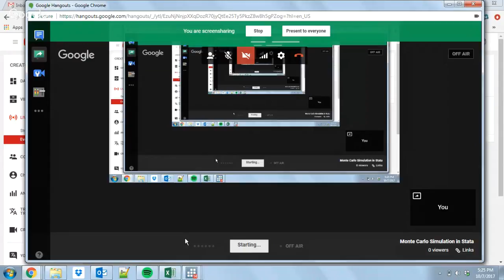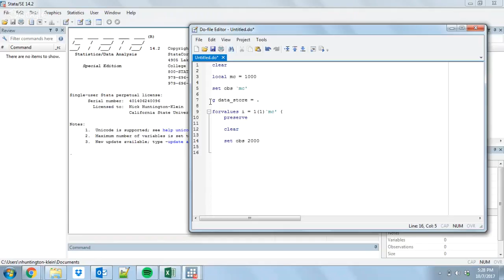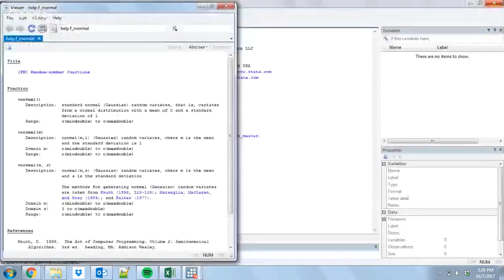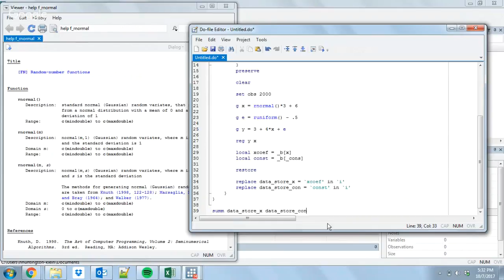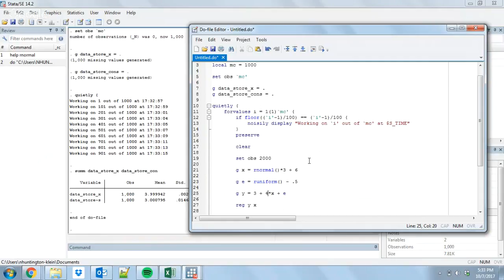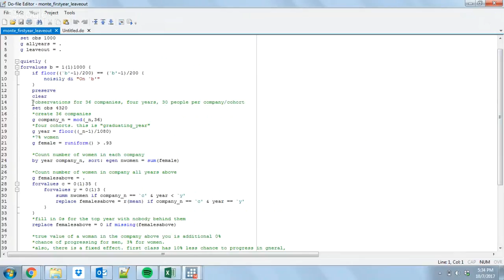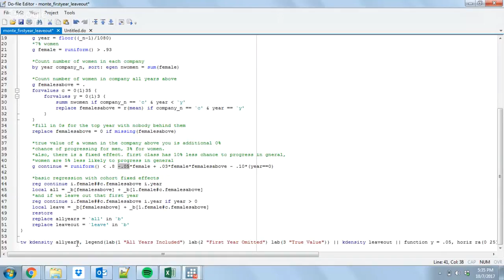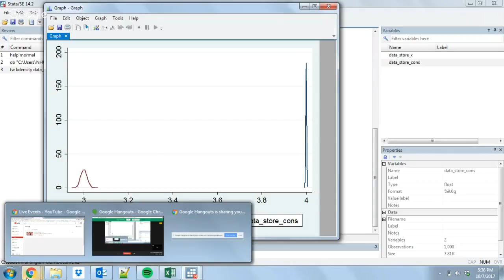Monte Carlo Simulation in Stata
One good way to test-drive an estimator and see if it works, or simply see what it does, is to use Monte Carlo Simulation. This is actually pretty easy to do! In this video I go over the steps to create a Monte Carlo simulation.